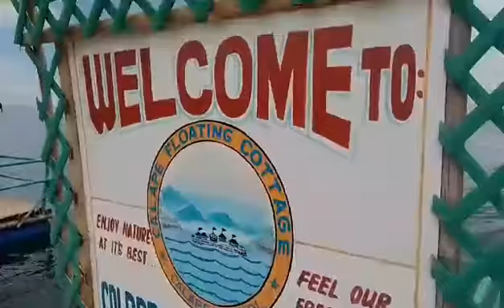all sa ating calape floating cottage ..calape,Bohol ,Philippines.!